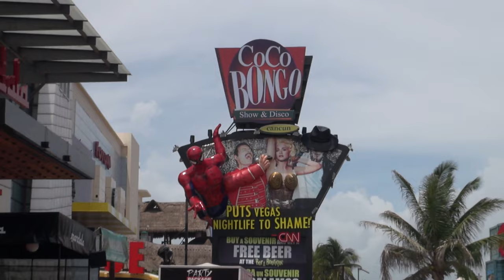VR Gorilla in Cancun and the Yucátan Peninsula, Mexico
A few weeks ago we traveled to Mexico to record a guided 360/VR experience around Cancun and the Yucatan Peninsula. Check out this short 'making of' to see how Peter and Daan filmed beautiful beaches, Mayan temples and an amazing sunset. We do love our jobs!

VR Gorilla is an Amsterdam based virtual reality production studio. We aim to create the most immersive, enthralling experiences imaginable. We want to give you new experiences and take you places you have never been. We want to tell stories like you’ve never seen and heard them before. We want to share with you our dreams.

We make 360° video productions that are perfected to be experienced in high end VR headsets (like Gear VR and Oculus) as well as Cardboard and YouTube/Facebook 360. Our background as filmmakers give us the advantage of knowing how to tell a story and really captivate your audience. Obviously te rules are different in VR but still there is much that we gain from having this experience.